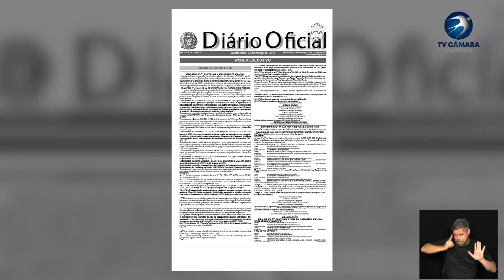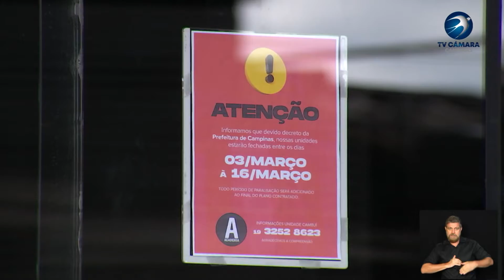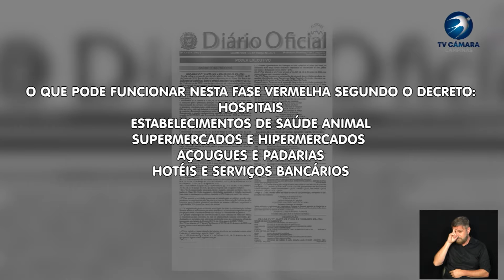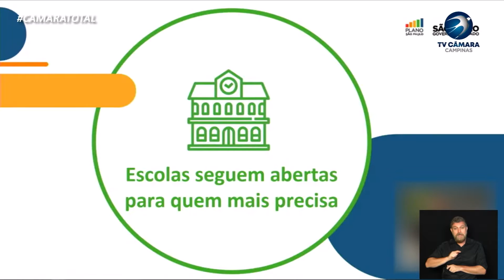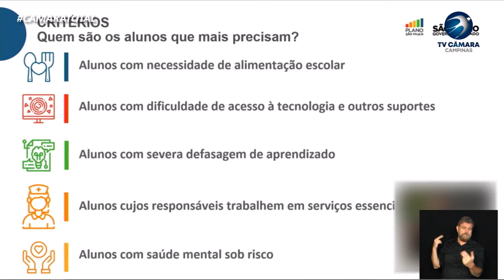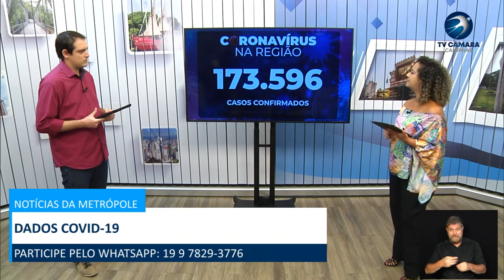NOTÍCIAS DA METRÓPOLE 04-03-2021